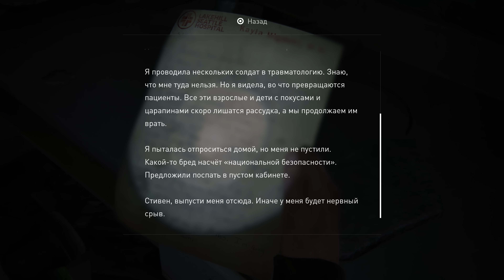Прохождение The Last of Us 2 (Одни из нас 2) — Часть 23: Босс: Крысиный Король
Об игре «Одни из нас 2» (The Last of Us 2):
Но однажды жестокие события разрушают это спокойствие, и Элли снова отправляется в путь, чтобы восстановить справедливость. Идя по следу тех, кто нарушил мир, она сталкивается с тяжелыми физическими и эмоциональными последствиями своих собственных действий.

Это прохождение «Одни из нас 2» (The Last of Us 2) на русском языке на PS4 PRO в разрешении 4К (Ultra HD). Характеристики моего игрового ПК, на котором производилась запись геймплея, можно посмотреть по ссылке